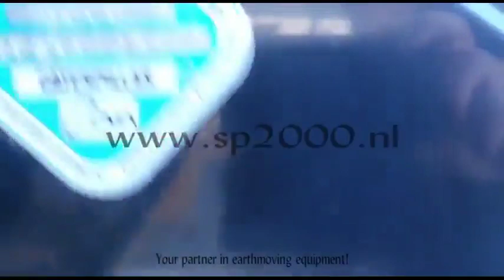2010 CATERPILLAR 320D LME For Sale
Year: 2010
Hours: 10650
Undercarridge: 60%
Engine power: 103 KW / 140HP
Made in Japan
Track plates 60 CM
Machine with CE & EPA
Bucket with teeth
Mono boom
L= 944 CM  B= 300 CM   H= 330 CM